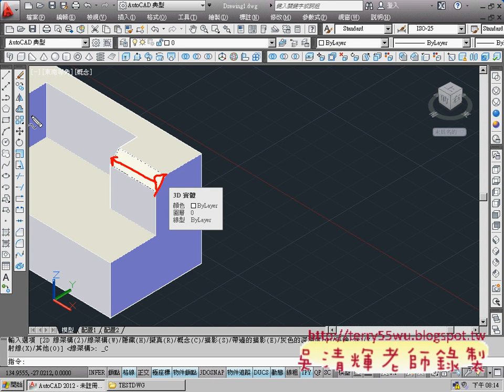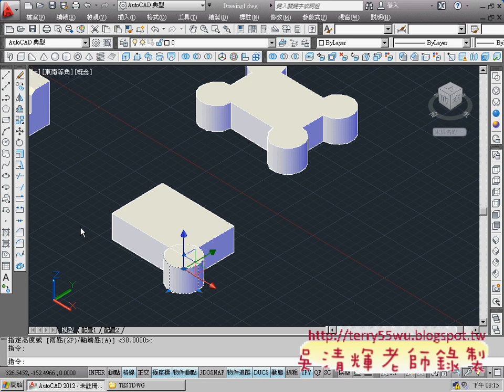06_聯集指令(AUTOCAD2012_3D教學_吳老師提供)